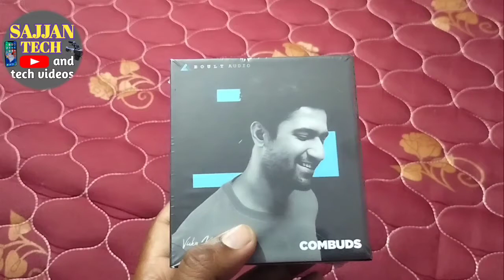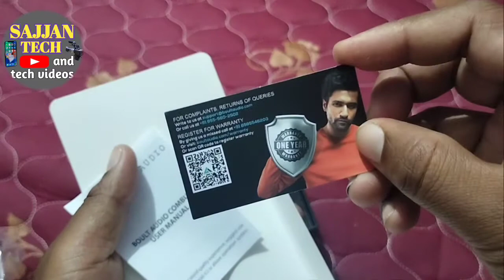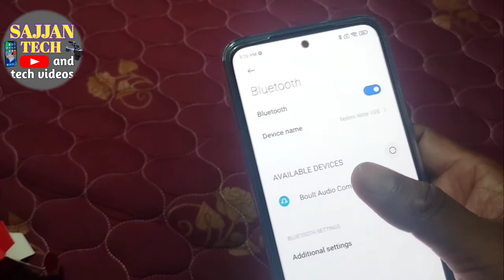boult audio airbass combuds Kannadaboult audio airbass combuds bluetooth headse kannada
Hi friends, in this video I will show you boult audio airbass combuds Kannadaboult audio airbass combuds bluetooth headse kannada.